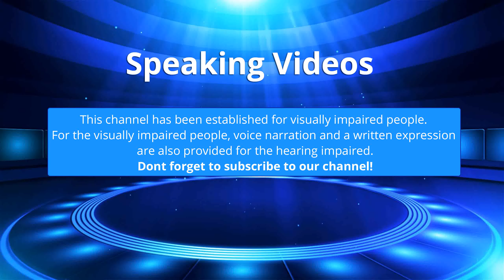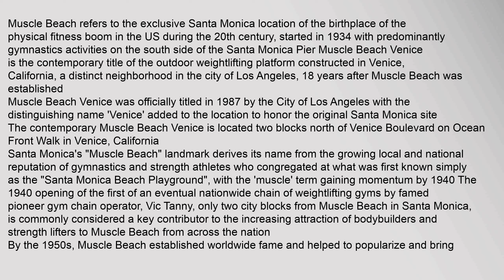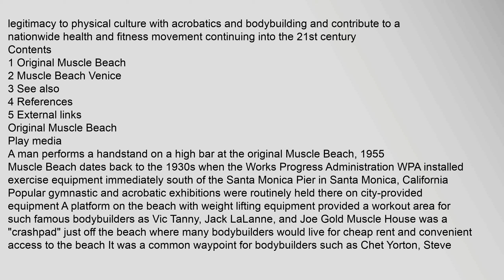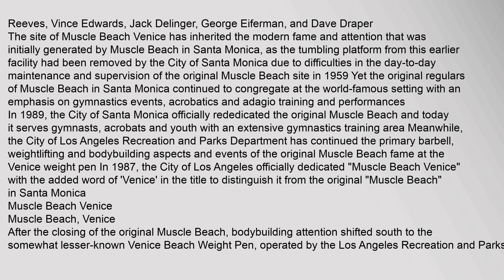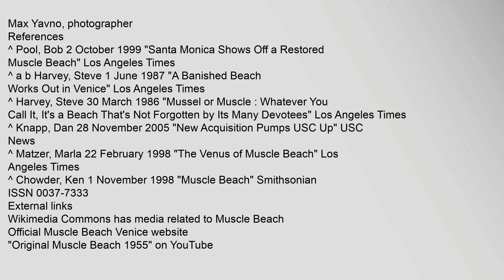Muscle Beach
Muscle Beach refers to the exclusive Santa Monica location of the birthplace of the physical fitness boom in the US during the 20th century, started in 1934 with predominantly gymnastics activities on the south side of the Santa Monica Pier1 Muscle Beach Venice is the contemporary title of the outdoor weightlifting platform constructed in Venice, California, a distinct neighborhood in the city of Los Angeles, 18 years after Muscle Beach was established
Muscle Beach Venice was officially titled in 1987 by the City of Los Angeles with the distinguishing name Venice added to the location to honor the original Santa Monica site2 The contemporary Muscle Beach Venice is located two blocks north of Venice Boulevard on Ocean Front Walk in Venice, California
Santa Monicas "Muscle Beach" landmark derives its name from the growing local and national reputation of gymnastics and strength athletes who congregated at what was first known simply as the "Santa Monica Beach Playground", with the muscle term gaining momentum by 1940 The 1940 opening of the first of an eventual nationwide chaimuscle beach, muscle beach party, muscle beach venice bodybuilding, muscle beach nutrition, muscle beach gym, muscle beach 2018 Muscle Beach